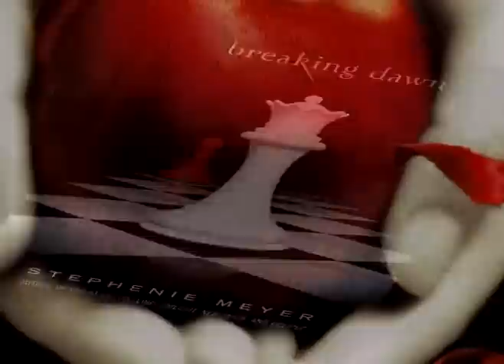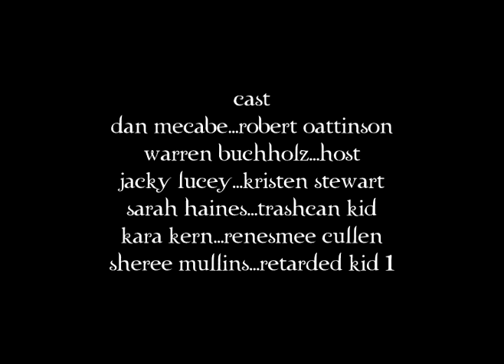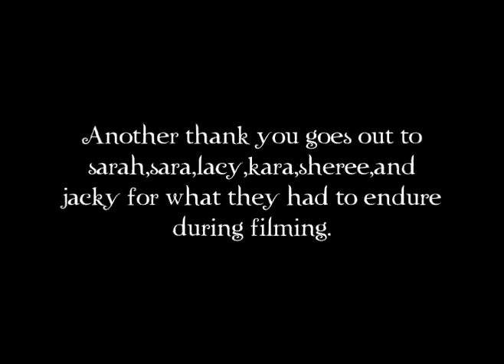Robert Pattinson: 10 Years Later on the S! True Hollywood Story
2021: We caught up with past-hunk Robert Pattinson where we got information on his career, his lovelife, and a special look at his upcoming show, airing this fall on NBC, Ed and Bella plus 8.

Starring:
Dan Mecabe
Warren Buchholz
Matt Beynon
Corey Diesz

Also Starring:
Sarah Haines
Jacky Lucey
Kara Kern
Sara Issacson
Lacy Jordan
Sherree Mullins

Written, Edited, and Directed by:
Dan Mecabe

Camera by:
Warren Buchholz